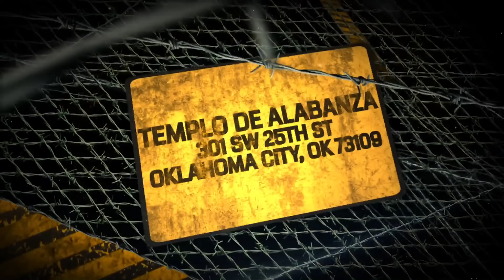Constructores de familias Bendecidas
Constructores de familias Bendecidas , un evento para hombres en Templo de Alabanza sabado 14 de junio 7:00 pm